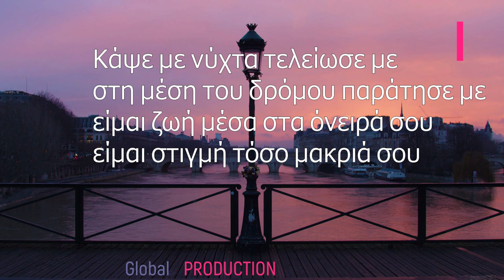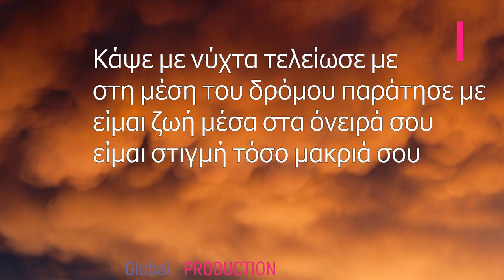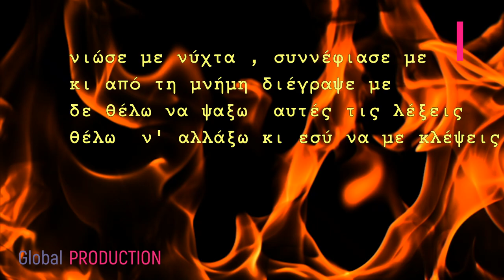ΗΛΙΑΣ ΠΟΛΙΤΗΣ - ΚΑΨΕ ΜΕ - OFFICIAL PROMO 2024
Χίλια γίναν τα κομμάτια
από τις ζωές
που άφησα στα σκαλοπάτια
με τις ενοχές

ράγισε και ο καθρέφτης
που είχα συντροφιά
και ο χρόνος μου ο ψεύτης
πάλι δεν περνά

Κάψε με νύχτα τελείωσε με
στη μέση του δρόμου παράτησε με
είμαι ζωή μέσα στα όνειρά σου
είμαι στιγμή τόσο μακριά σου
νιώσε με νύχτα , συννέφιασε με
κι από τη μνήμη διέγραψε με
δε θέλω να ψαξω  αυτές τις λέξεις
θέλω  ν' αλλάξω κι εσύ να με κλέψεις

Χίλιες γίναν οι εικόνες
που ακολουθώ
μέσα στου μυαλού τις ρόδες
να κατρακυλώ

άνθισε και η καρδιά μου
απ' τις εμμονές
και ο φόβος στη ματιά μου
απ' τις προσμονές

by εδέμ